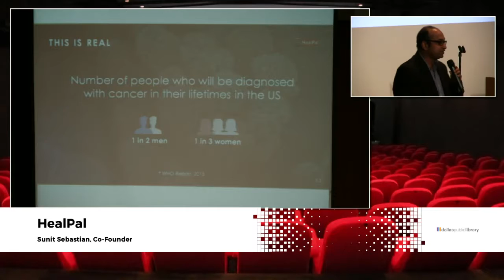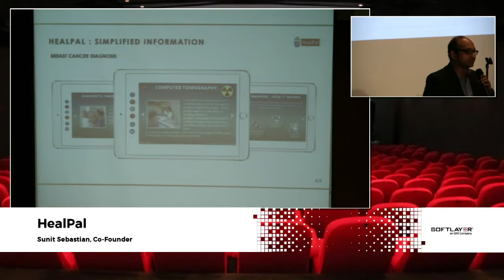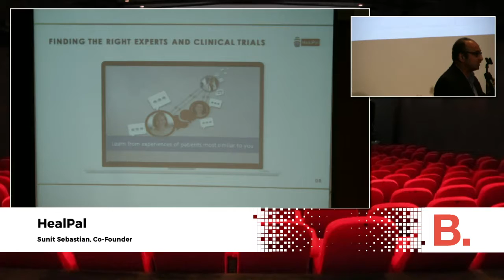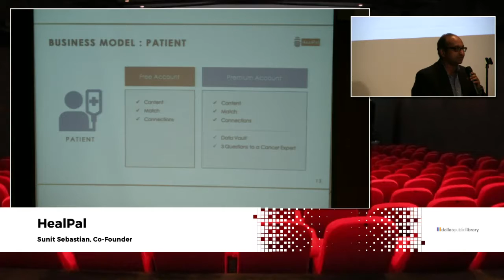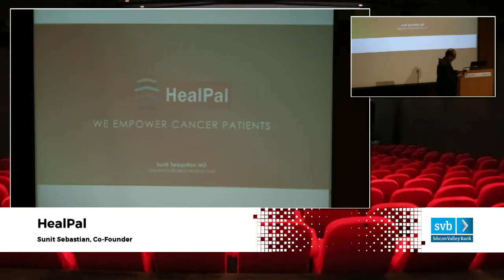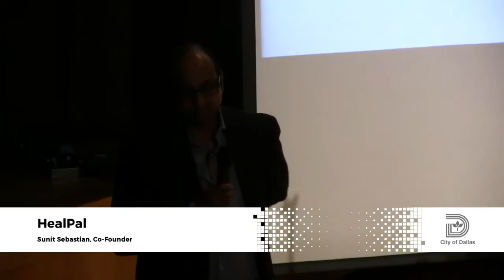Dr. Sunit Sebastian - HealPal - Dallas New Tech - November 1, 2016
Dr. Sunit Sebastian,  HealPal, at Dallas New Tech, November 4, 2016